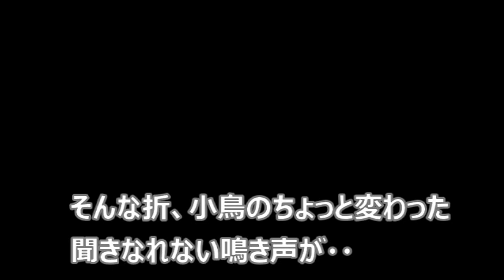獰猛（？）なアイツがまたやってきた！【侵入した野良仔猫】～家猫修行中～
季節が変わってお客の顔ぶれも変わってくるのか